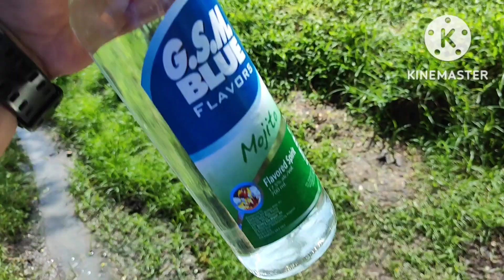Muling Pagtukad Sa Bahay ng Aking Classmate.☺️